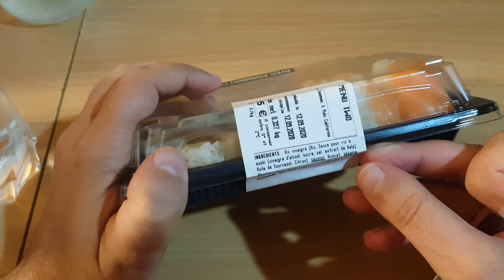SUSHI DAILY MAKI ET ROULEAU DE PRINTEMPS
Enseigne Sushi Daily a Carrefour Test et avis